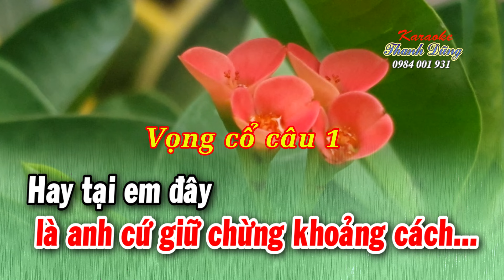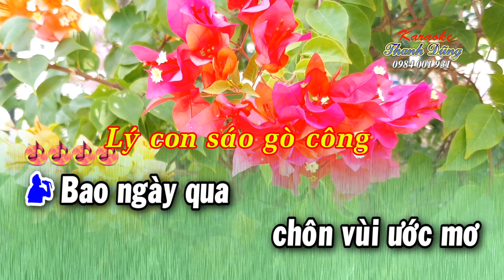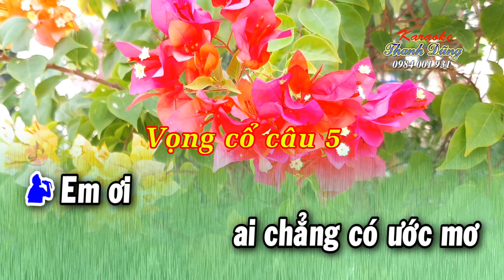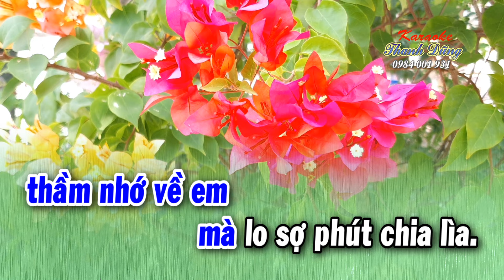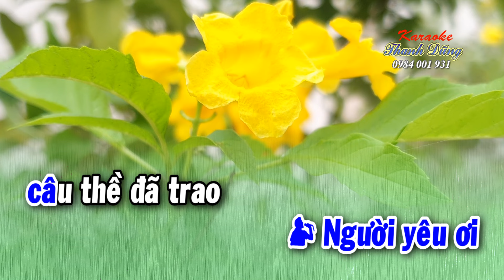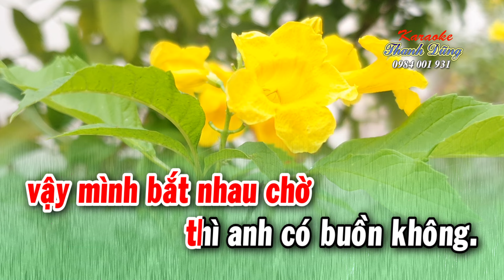KARAOKE KHI ĐÃ YÊU _ Song ca